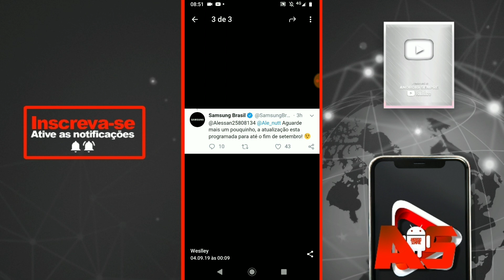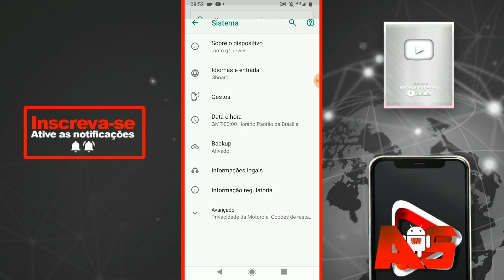AGUENTA O CORAÇÃO! GALAXY J4 CORE ANDROID PIE GO TA MAIS PERTO DO QUE NUNCA!